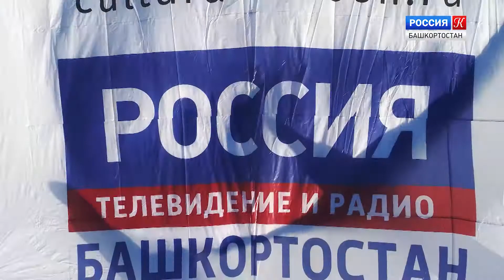Культурный сезон. Заповедный юг Урала